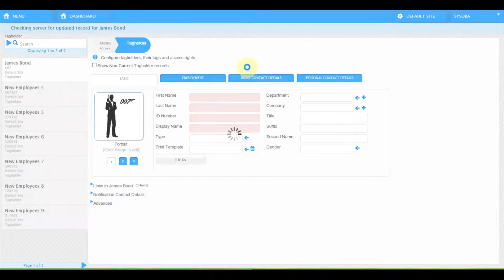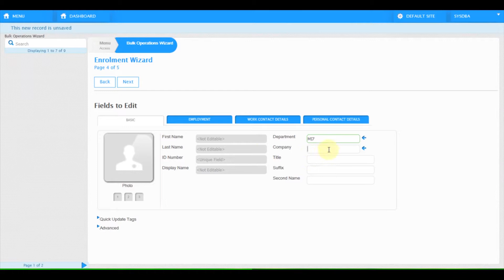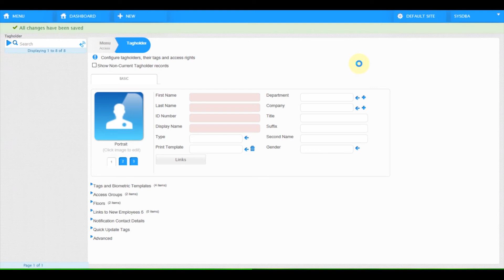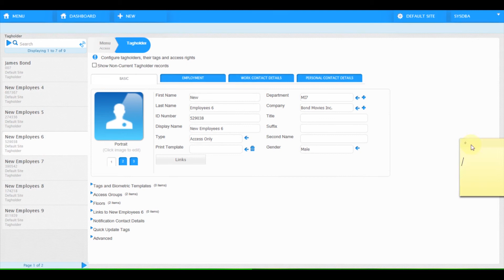Access Portal - Batch Operations - Edit fields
The premier software in access control, Access Portal, brings an unrivalled level of scalability and flexibility to your site. A single powerful web-based platform, the software is pioneering the future of access control.